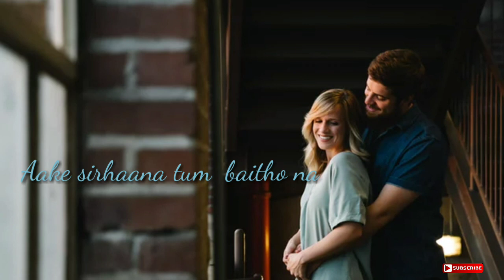Mujhko tomse ishq ho gaya WhatsApp Status video sonu nigam Shreya ghoshal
Mujhko tumse ishq ho gaya WhatsApp Status video Sonu nigam Shreya ghoshal